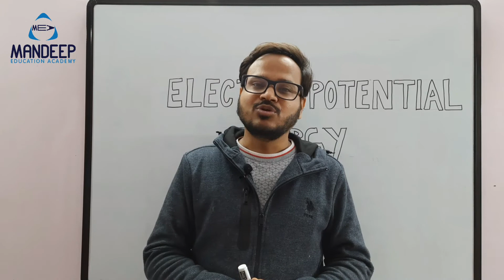Potential and Capacitance Part 5 | Electric Potential Energy | Class 12 Physics Crash Course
95 Days 95+

In this video lecture I have discussed the concept of electric potential energy of a system of charges.